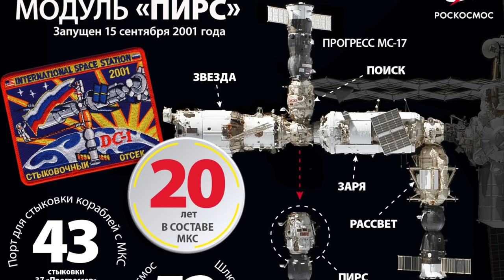Модуль "Пирс" отстыкован от МКС и затоплен в Тихом океане: новости космоса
Вчера вечером космическое агентство Роскосмос сообщило о том, что модуль МКС "Пирс" успешно сведен с орбиты с помощью грузового корабля "Прогресс" и затоплен в несудоходном районе Тихого океана.

В 17:42 мск связка из корабля и модуля вошла в плотные слои атмосферы Земли. Еще через 10 минут несгораемые элементы были затоплены на кладбище космических кораблей в 3,6 тыс. км от города Веллингтон Новой Зеландии.
Модуль "Пирс", проработавший на станции 20 лет, стал первым модулем, который от нее отстыковали.
Данная операция позволила освободить стыковочный узел служебного модуля "Звезда" российского сегмента МКС для приема многоцелевого лабораторного модуля "Наука", который был запущен с космодрома Байконур 21 июля.
Сейчас модуль «Наука» находится на переходной орбите, дважды уже была проведена двухимпульсная коррекция орбиты. Согласно данным роскосмоса величины импульсов и новые параметры орбиты модуля Наука соответствуют расчетным.
Стыковка нового модуля с МКС запланирована на 29 июля.

Видеоматериалы: Роскосмос, NASA